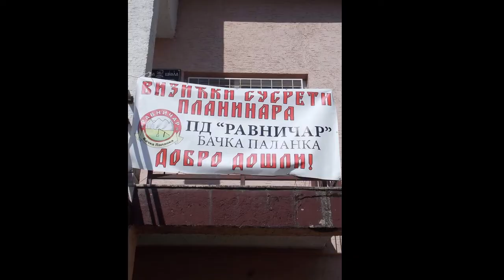ПСД Равничар - акције 2020.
ПСД "Равничар" из Бачке Паланке - ревија планинарских акција у 2020. години